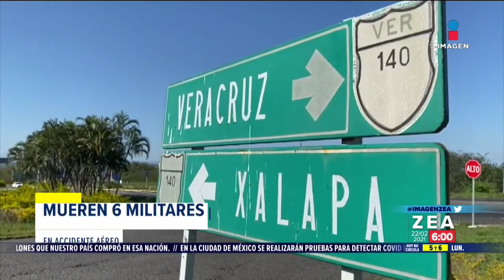Desplome de avión del Ejército deja seis militares muertos en Veracruz | Noticias con Francisco Zea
La mañana de este domingo una aeronave de la Fuerza Aérea Mexicana se desplomó en el municipio de Emiliano Zapata, Veracruz, los seis militares que viajaban abordo perdieron la vida.